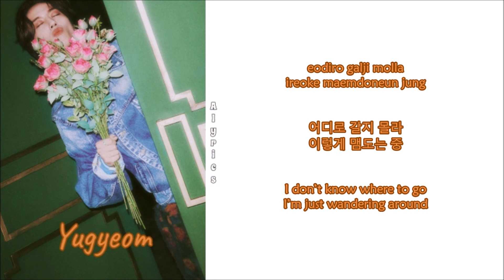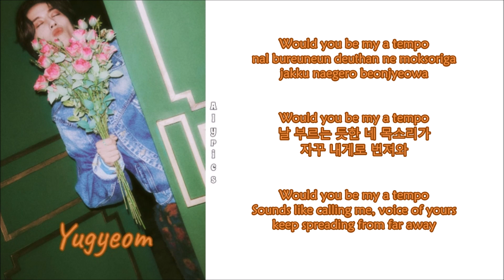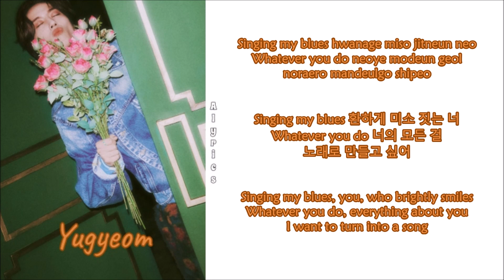YUGYEOM (유겸) - LA SOL MI (Rom-Han-Eng Lyrics)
Credits
Korean: genie.co.kr
Eng: AOMGOFFICIAL